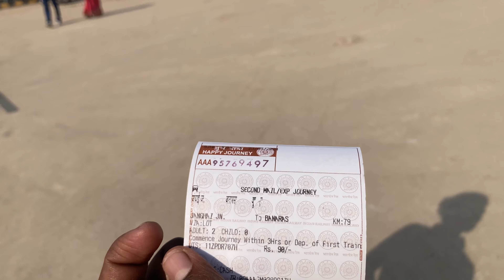KASHI VISHWANATH DHAM ,VARANSHI FULL VIDEO🙏shiwarmy